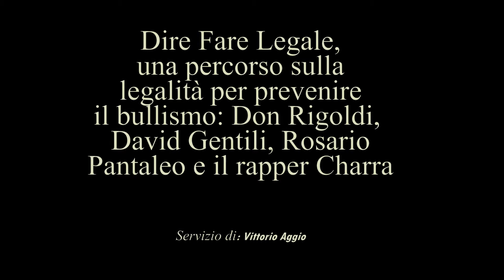CESANO. A DIRE FARE LEGALE DAVID GENTILI, DON GINO RIGOLDI, ROSARIO PANTALEO E CHARRA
(mi-Lorenteggio.com) Cesano Boscone, 20 giugno 2013 -  Ieri sera, presso la parrocchia San Giustino si tenuto uno degli ultimi incontri del progetto Dire Fare Legale, un pensiero consapevole sulla legalità, iniziativa nata per volontà degli oratori cittadini, coordinata da Carmela Maturo,

Tema della serata di ieri è stato il bullismo. All'incontro/dibattito  sono intervenuti Don Gino Rigoldi, cappellano del Carcere Beccaria, David Gentili, presidente della Commissione Antimafia del Comune di Milano, Rosario Pantaleo, Vice Presidente Parco Sud e Presidente della Commissione Area Metropolitana, Decentramento e Servizi Civici. La serata è stata moderata da Dario Paladini.